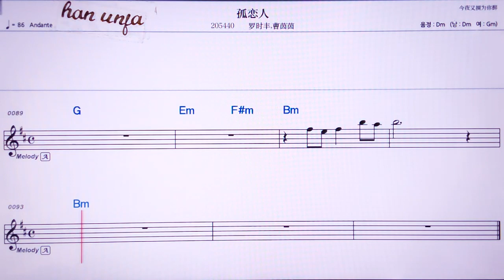💖 꾸리앤런/루이스펑 챠오인인 👍MR,유투브 노래방, 가라오케, 악보, 코드, 가사 ,Karaoke,반주